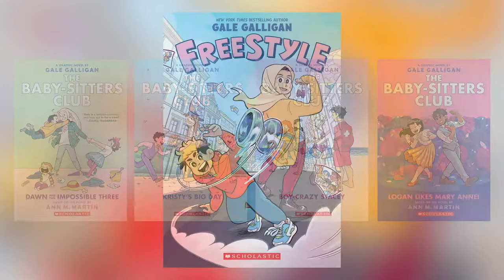Freestyle by Gale Galligan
From New York Times bestselling author Gale Galligan, a fun, high-energy graphic novel about friendship, family, and the last hurrahs of middle school.